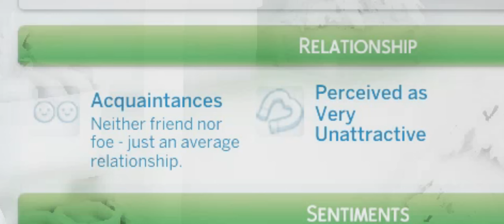Finwich Fair and some romance.... Lucidlegacychallenge episode 2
Getting on to some baking and romance lol
Legacy Rules:
Socials…(I am only active on Tumblr; Mental Health and all that lol)
Mods
Gshade - Cinnamon Bear by Tianaberrie